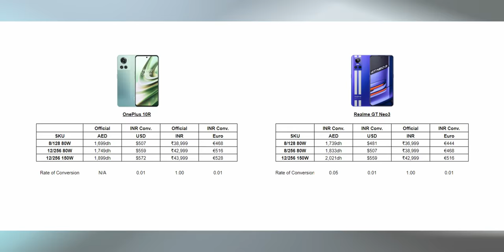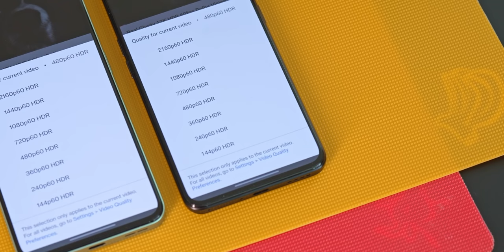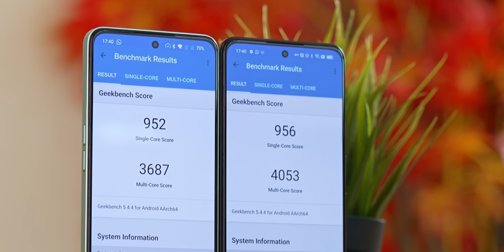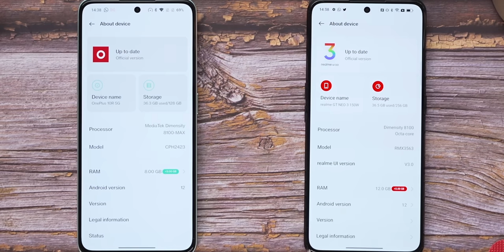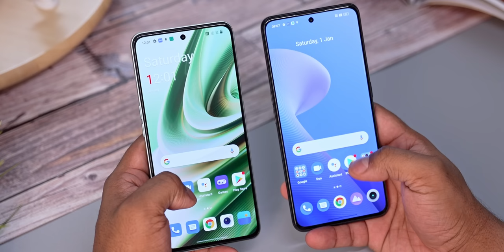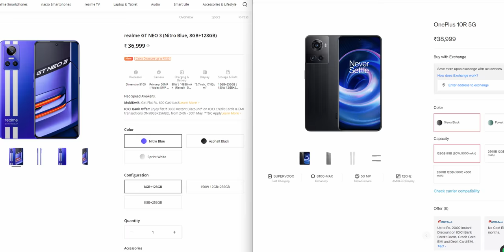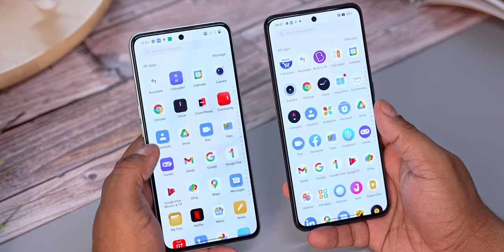OnePlus 10R vs Realme GT Neo 3 - A Really Close Comparison!!!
The OnePlus 10R and the Realme GT NEO 3 are solid devices in the same price segment, so which amongst these 2 is the better deal? What are the Pros and Cons of both? Let's find out in today's video!

Where to Buy the OnePlus 10R

Where to Buy the Realme GT NEO 3

CHAPTERS
0:00 Intro
0:22 Build & Design
3:07 Display
3:49 Specs & perfomance
4.40 Battery
5:53 Software
6:37 Optics
7:48 Pricing

Music Credits
Motion Dubstep by Sound_Forces
My Guitar by Lowtone